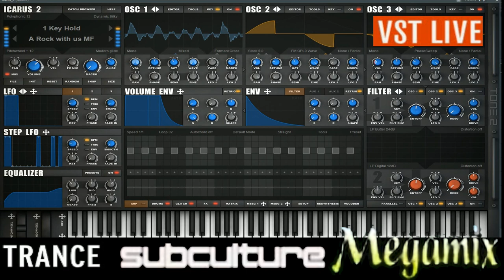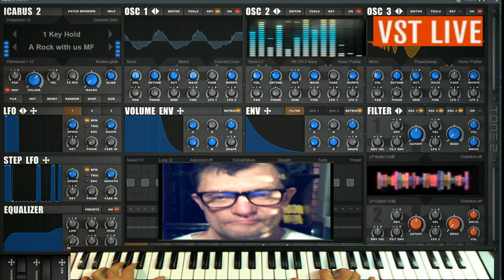giovanni Mega Mix Sub Culture Trance Vol 33 ( VSt Icarus) live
vst usato per composizione  ( VSt Icarus)
nome del brano giovanni  Mega Mix Sub Culture Trance Vol 33